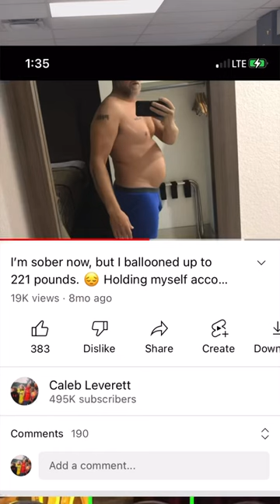5 month gym progress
Blaine has had me in the gym for five months and help me (finally) understand diet and nutrition. I’m old (45) and I have a long way to go, but I’m proud of my progress.
Film credit: Blaine Leverett